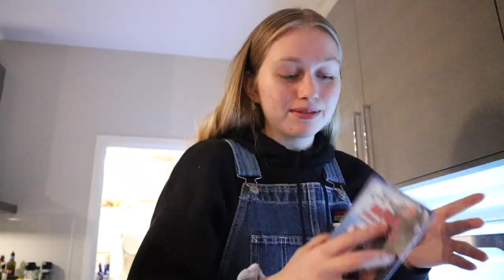FIKSER LIVET MITT PÅ 3 TIMER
*INFOBOKS*
HEIIIiiiii, i denne videoen prøver jeg og fikse livet mitt på 3 timer!
 :D hehe